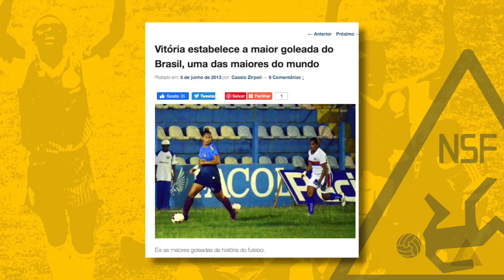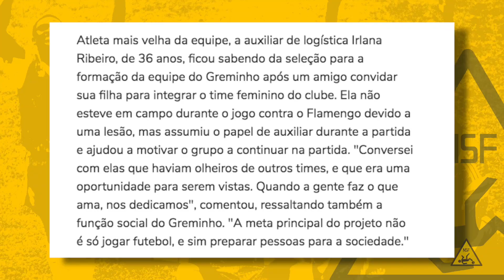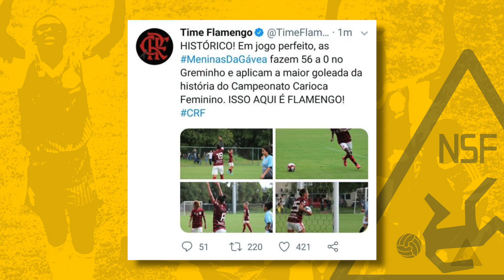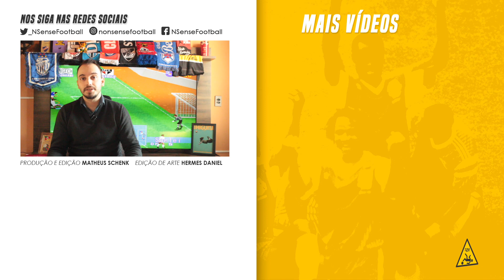56 a 0: quando o Flamengo fez a maior goleada do futebol brasileiro | NSF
Em 2019, o Flamengo jogou contra o Greminho no Campeonato Carioca feminino. Foram 29 gols só no primeiro tempo. Mais 27 no segundo. Um total de 56 gols em 90 minutos. A maior goleada do futebol brasileiro, considerando futebol masculino ou feminino. Superou em larga escala os 24 a 0 do Botafogo sobre o Mangueira, no Carioca masculino de 1909, por exemplo.

Mas quem era o Greminho? Que tipo de estrutura este time tinha? Qual a história do jogo e deste clube que visava ser um projeto social para as meninas do bairro do Cosmos, no Rio? É o que respondemos no conteúdo de hoje do Non Sense Football.